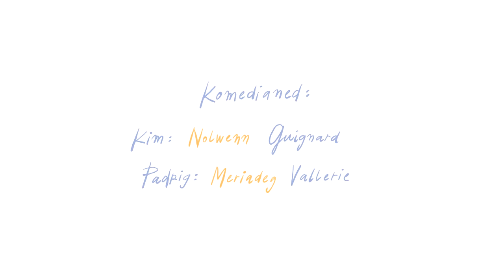KWAY - Evel Ki ha Kazh - Koulzad 2 Rann 6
Evel Ki ha Kazh - Koulzad 2 - Rann 6 - Gant Kim ha Padrig
Evel Ki ha Kazh - Saison 2 - Episode 6 - Avec Kim et Padrig